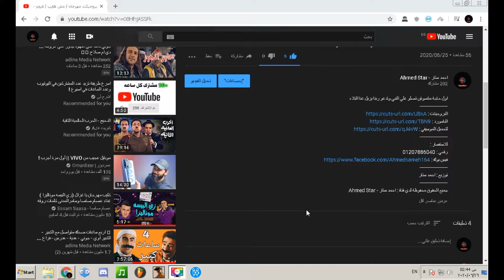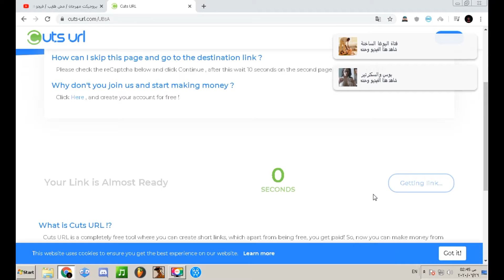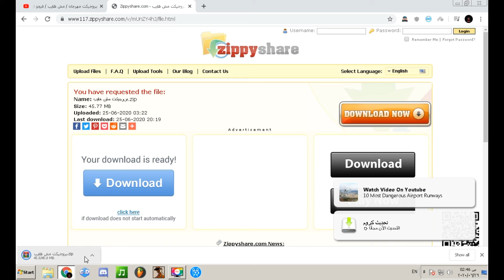شرح تحميل البروجيكتات من موقع اختصار الروابط !!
اول حاجة متنسوش تصلو علي النبي وتدعو ربنا يزيل عنا البلاء
ملحوظة : اي صفحة تفتحلك غير صفخة التحميل اقفلها .
للاستفسار :
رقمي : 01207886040